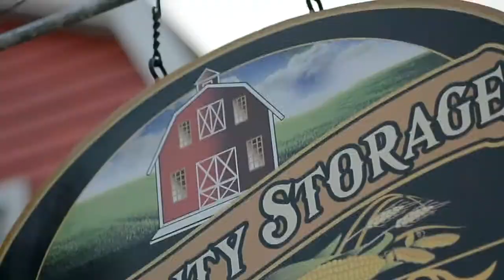Ralph Adam & Maryanne AVP